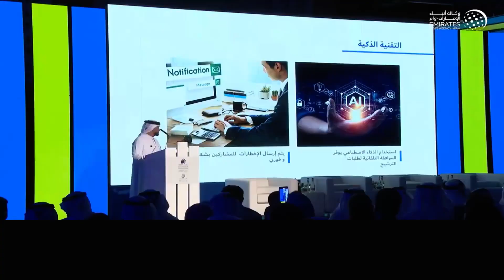PARTNERSHIP Taqdeer Award and ONPASSIVE THIS IS MASSIVE!! ANOTHER NEW TOP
ONPASSIVE, a leading Artificial Intelligence software development company, offers highly secure AI-driven automation products, tools, and applications with an emphasis to govern your data Automation.
ONPASSIVE Software Consulting and Development Company is a community of five hundred thousand invested in building futuristic applications and technological solutions.